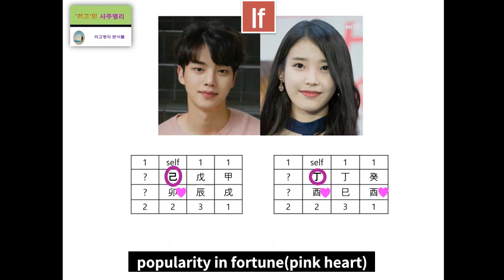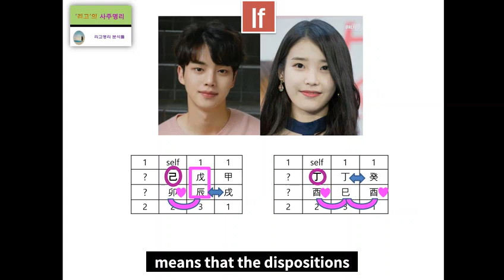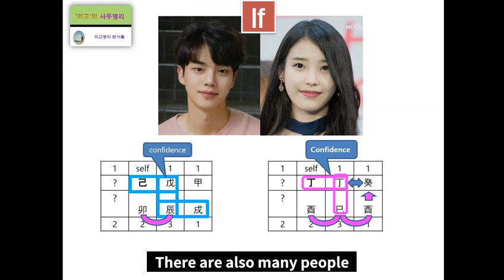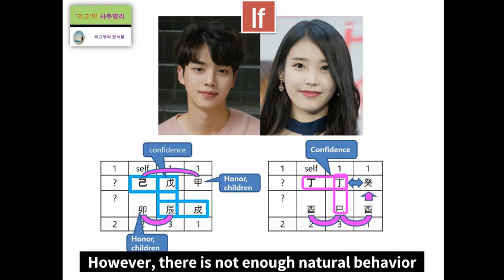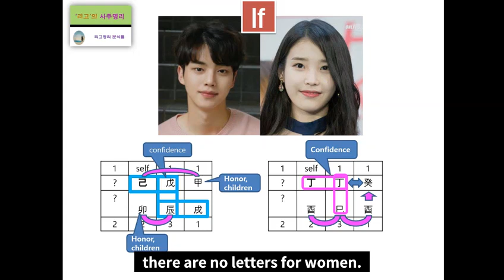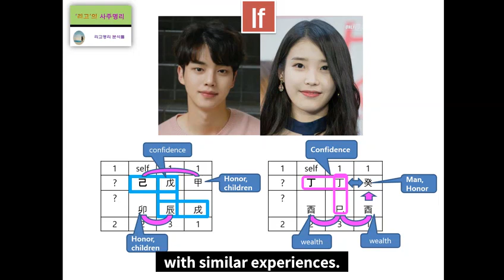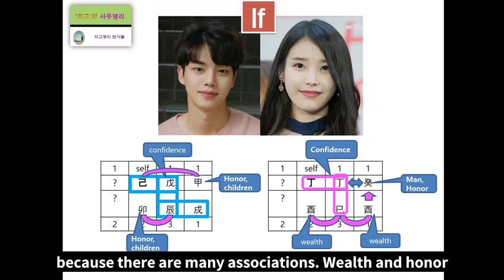Song gang & IU's Fortune Harmony Analysis